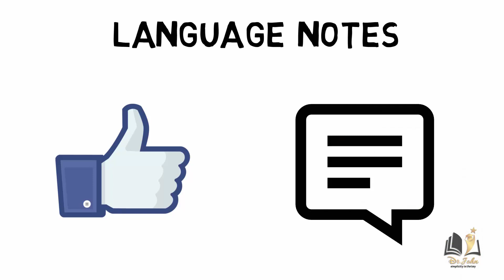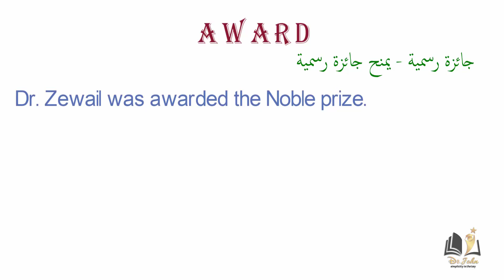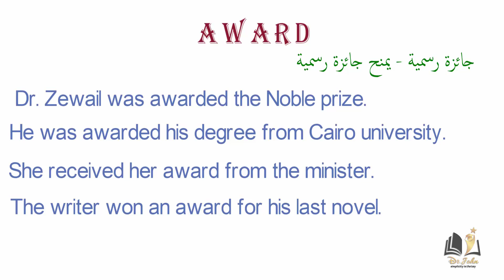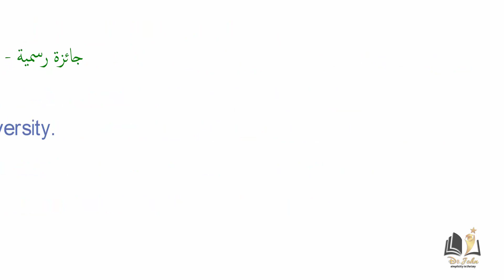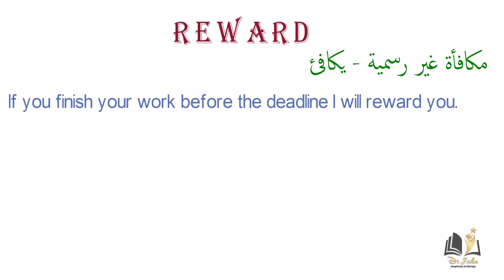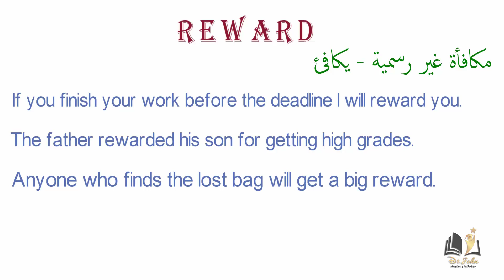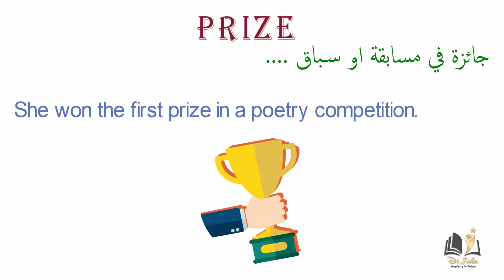Language notes: Award, Reward, Prize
تالت فديو من سلسلة
language notes
لشرح الفرق بين الكلمات اللي شبه بعض ومشتقاتها

الفديو دا بيشرح الفرق بين
Award / Reward/ Prize
وانشالله مش هيسببو مشكله بعد كده ابدا

تفاصيل جروب الحل تالتة ثانوي